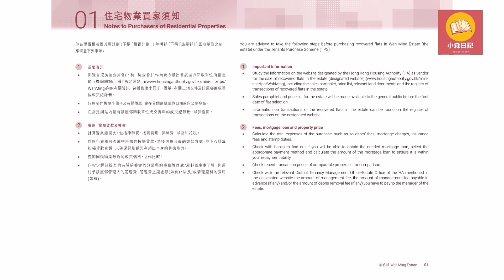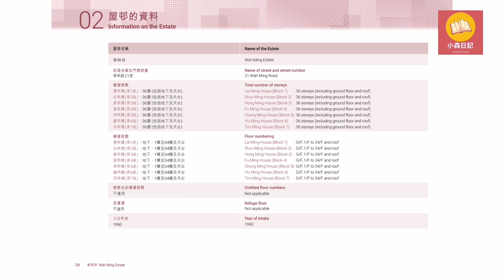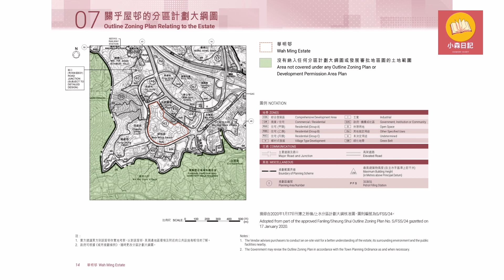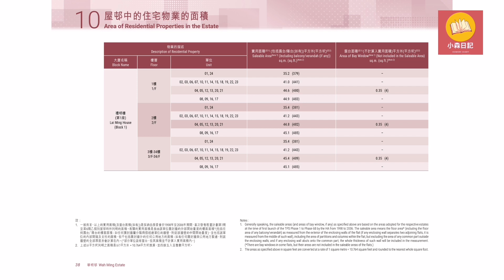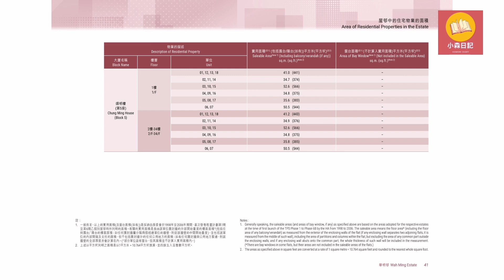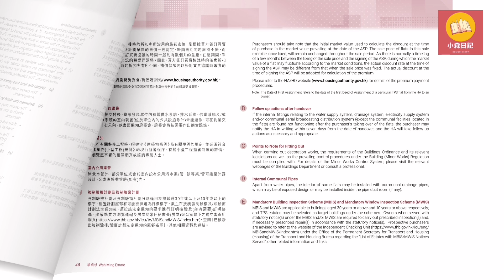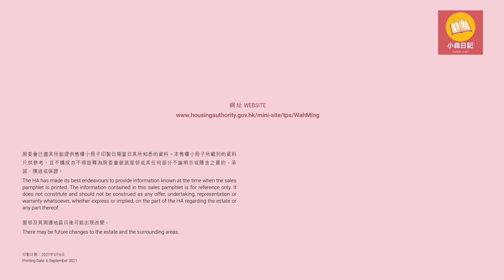2021 2022 香港房屋委員會 公共屋邨 租者置其屋計劃屋邨 粉嶺 華明邨 住宅物業 買家須知 屋邨資料 禮明樓 信明樓 康明樓 富明樓 頌明樓 耀明樓 添明樓 布局圖 面積 樓面平面圖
地址: 粉嶺華明路21號

華明邨（英語：Wah Ming Estate）是香港的一個公共屋邨，位於新界北區和合石、畫眉山附近，邨名得名自畫眉山的諧音。本邨在香港房屋署租者置其屋計劃（第2期）的其中一個出售的公屋之一，於1999年3月讓居民購買現時租住的單位，現時已成立業主立案法團。

入伙年份:
禮明樓：1990年5月1日
信明樓：1990年6月1日
康明樓、富明樓、頌明樓、耀明樓以及添明樓：1990年7月1日

售樓書可於觀塘房委會綠置居售樓處索取，地址為觀塘開源道33號建生廣場一樓

讓《小森日記》的影片傳播更廣，記得C-L-A-S-S啊！
C-Comment
L-Like
A-Watch Ad
S-Share